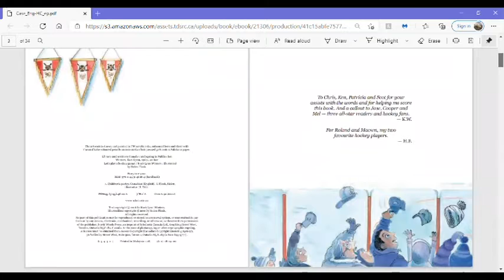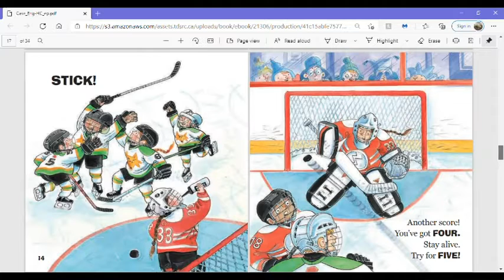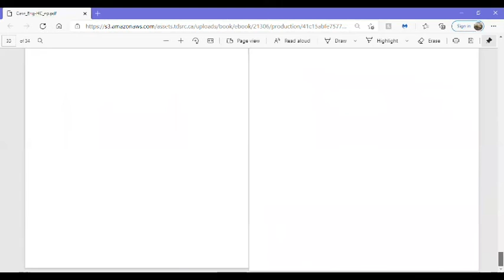TD Summer Reading Club Book: Let's Play A Hockey Game!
Let's Play A Hockey Game!
By: Kari-Lynn Winters
Illustrated By: Helen Flook
Published By: North Winds Press (Sept. 1 2016)